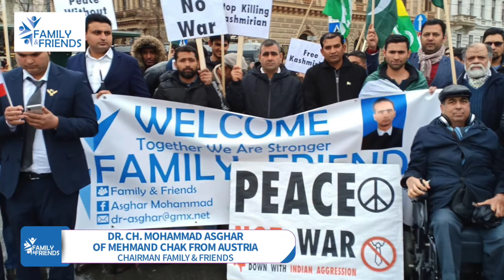Pakistan Zindabad Peace Rally | Family & Friends | All Pakistan Press Club Austria | Abdul Faheem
Abdul Faheem | Faheem.Portfolio
Video Editor, Graphic Designer, Web Designer & Dubai Reporter